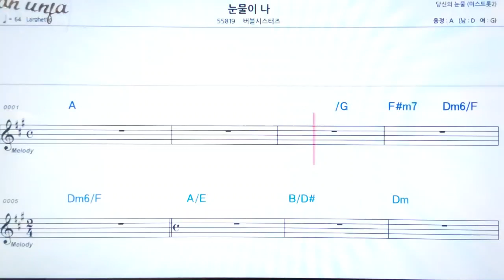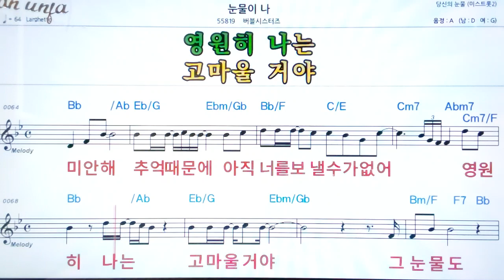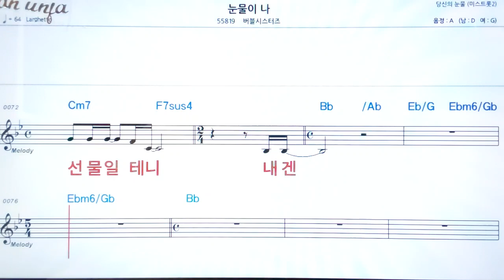눈물이 나/버블시스터즈👍악보, 노래,기타 코드,가사,Karaoke*카라오케 반주